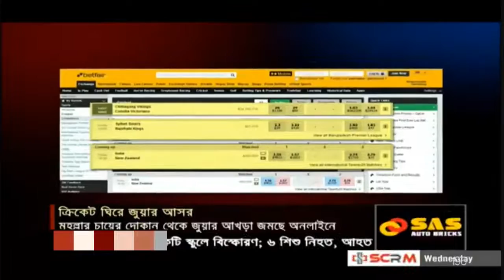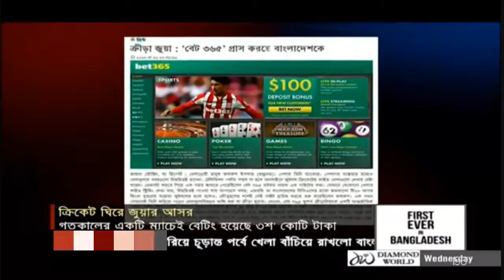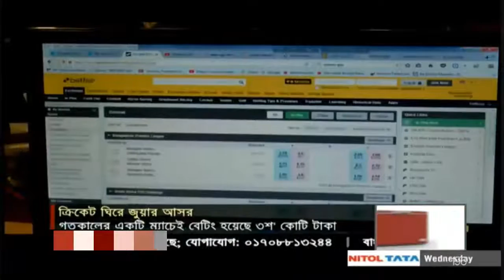তাসকিনের পেস দানব আর রনকির তাণ্ডবে হেরেছে মাশরাফির রংপুর রাইডারস।ক্রিকেটকে ঘিরে জুয়ার আসর।BPL 2017